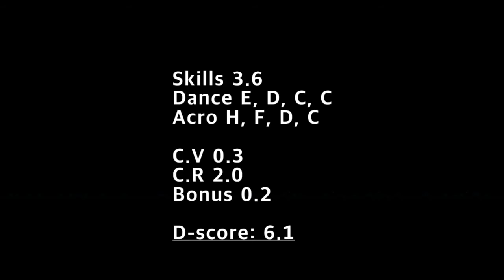CoP 2022-24 : The Most Code Efficient Floor Routine